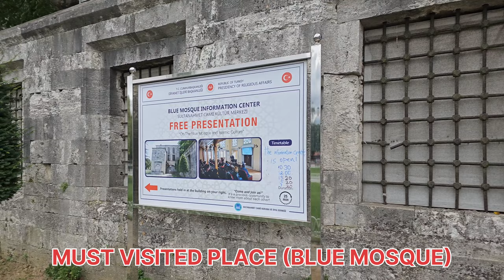Istanbul Sea Frant (हिंदी)(اردو).